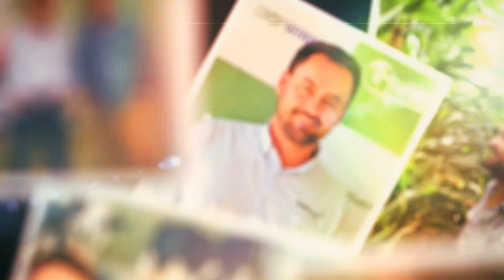Homenagem João Paulo - Tellure Agro